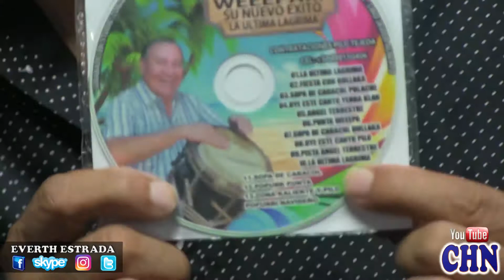ENTREVISTA CON PILO TEJEDA EN ESPAÑA - CHN NOTICIAS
PILO TEJEDA SE PRESENTO ESTE PASADO FIN DE SEMANA EN UNA GIRA DEL MES DE LA PATRIA PARA CELEBRAR CON LOS HONDUREÑOS EN MADRID, GIRONA Y BARCELONA EN LA MADRE PATRIA ESPAÑA; AQUÍ EN LA DISCO MELAO DE MADRID CIENTOS DE HONDUREÑOS DE PRESENTARON PARA COREAR JUNTO A PILO CANCIONES COMO SOPA DE CARACOL, PUNTA, FIESTA EN FIESTA LA SENSACIÓN BACHATERA "ÁNGEL TERRESTRE; UNA GRAN NOCHE DE LA CUAL NO PUEDES PERDERTE EL VÍDEO COMPLETO DEL CONCIERTO PRÓXIMAMENTE SOLO AQUÍ POR CHN NOTICIAS.